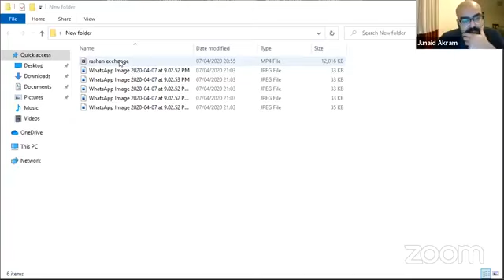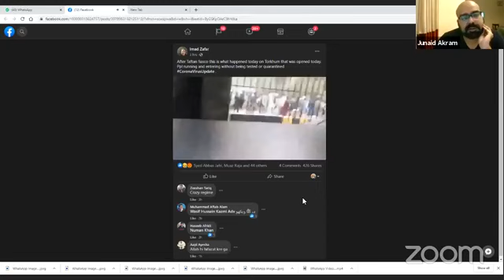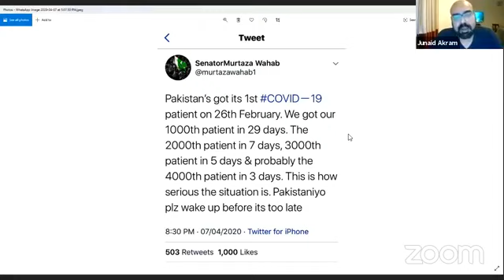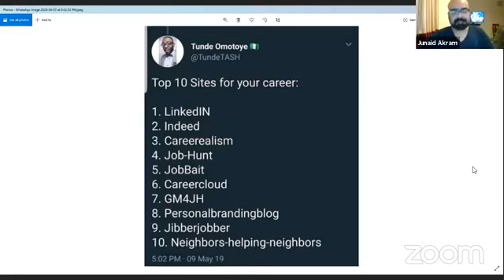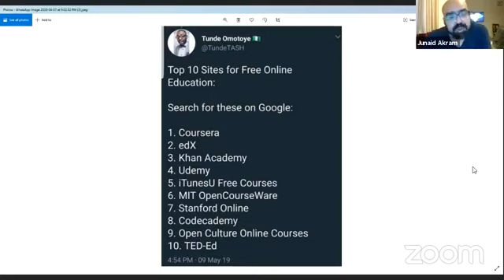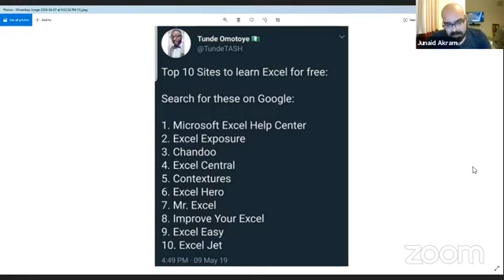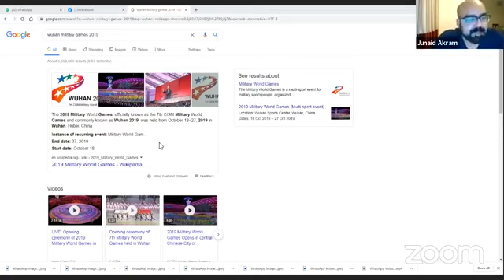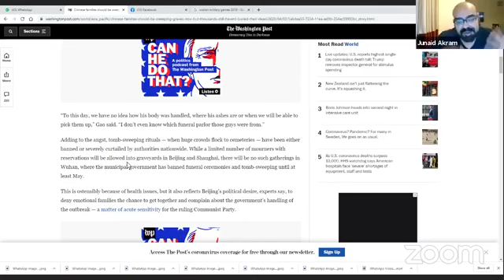Facebook Live April 8, 2020 | Junaid Akram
Discussed recent updates of country, ration hoarding by public, people rushing into Pakistan via Torkham border without any check, top 10 websites for your career and much more.